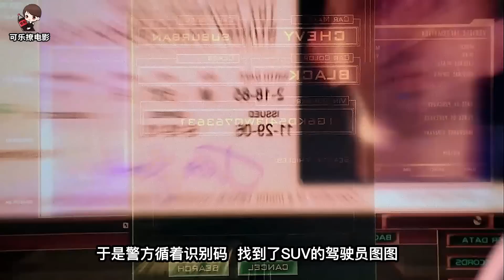黑幫大佬吃下老鼠藥，七孔流血 大殺四方，戰鬥力爆表《C.S.I-Miami》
昔日的黑幫大佬如今淪落成了階下囚，埃文跟往常一般，一個人在角落狼吞虎咽,.吞著吞著，他感到胃裡一陣絞痛，當場嘔出了二兩血.不是吧，這東西這麼難吃還有人下毒...